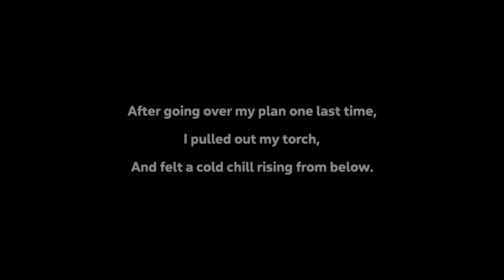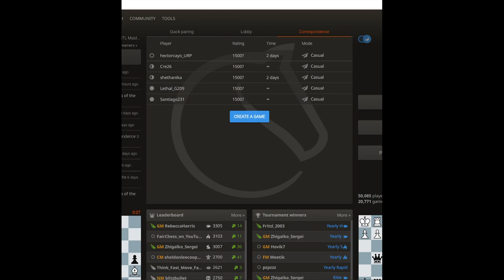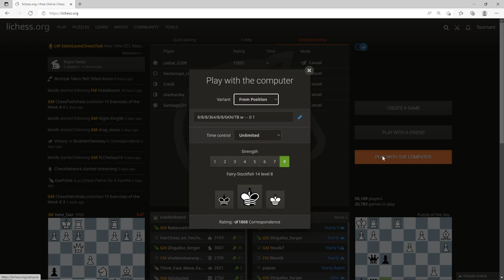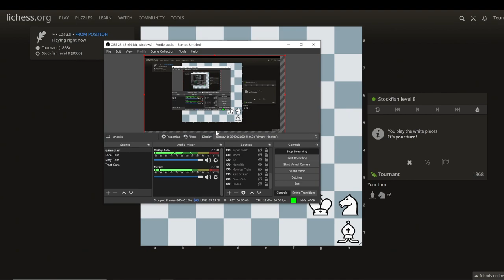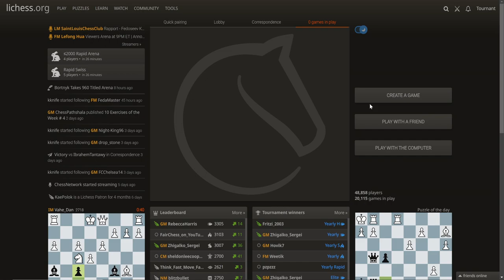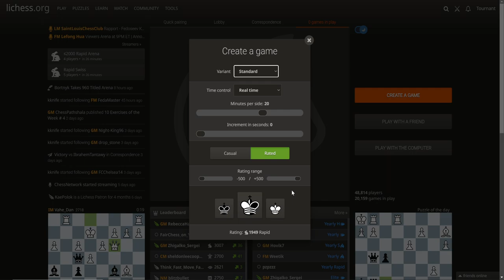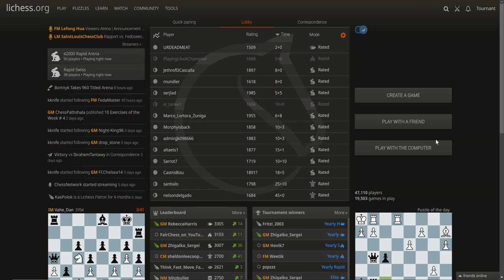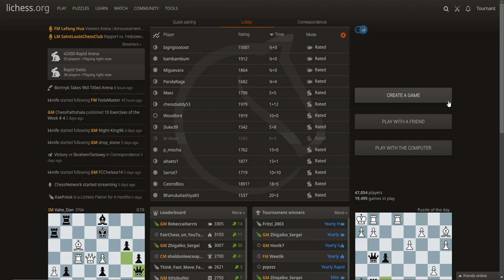WE ARE BACK! - Spedonky 2: Puppo's Big Day - Nova Drift - Thanks for a great vacation :)- Show #2715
0:00:00 Spelunky 2

0:45:30 Nova Drift

4:32:42 Spelunky 2

5:16:35 Chess